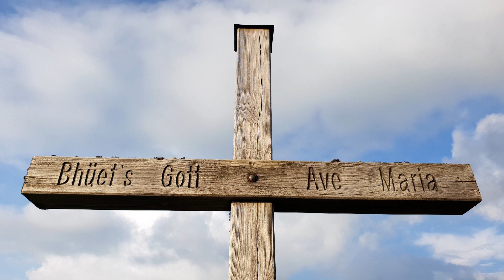Alp Vermie mit Sonnenaufgang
Über Nacht auf Alp Vermie mit einem schönen Sonnenaufgang am Morgen und dann einer kleinen Wanderung mit dem Alp Hirten vorbei am Vieh mit Panorama Aussicht .